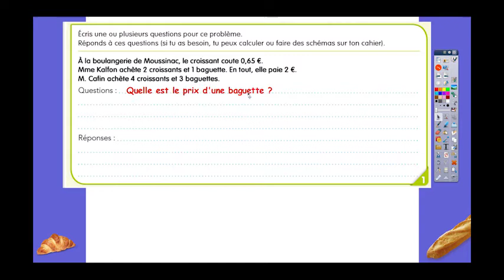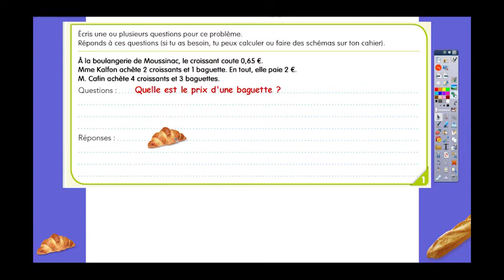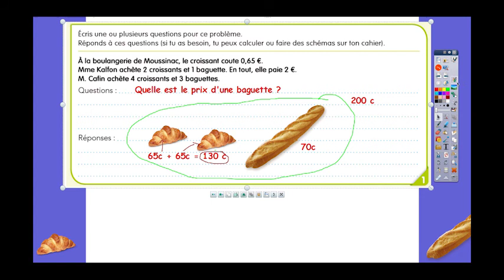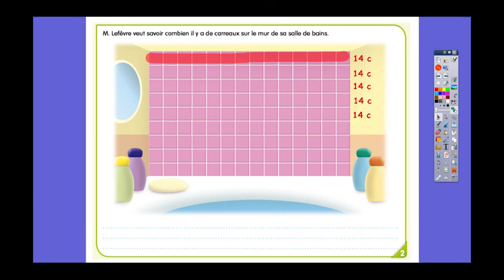CE2 - Mathématiques - SEQ 73 - Exercice A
- Fiche bientôt disponible -
Les MOOC de Maître Jack -
Les commentaires sont désactivés.